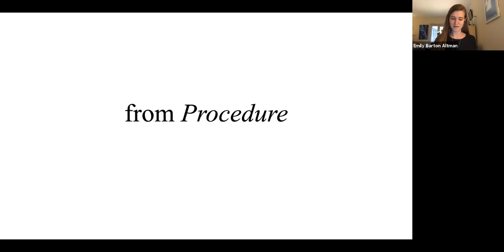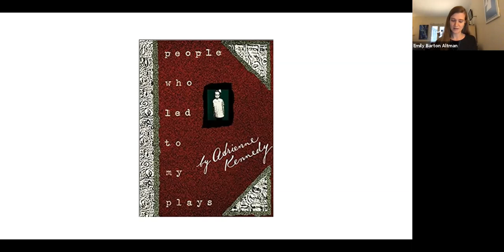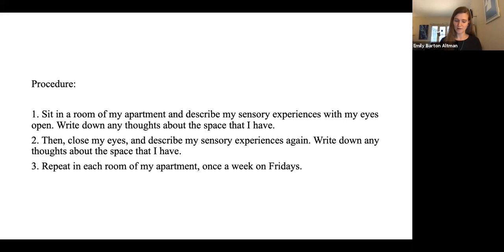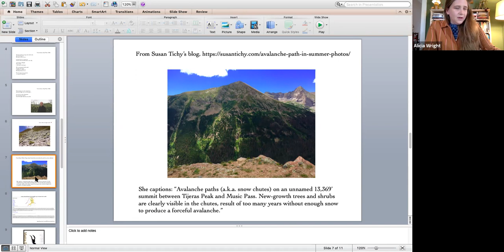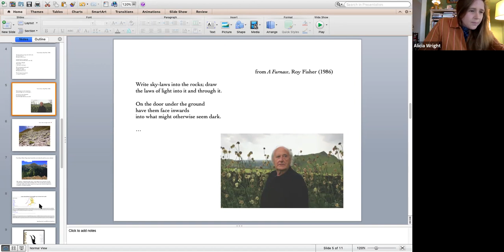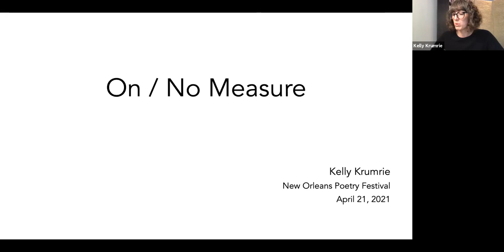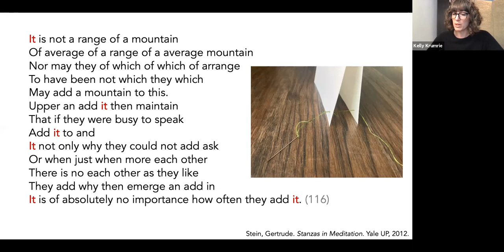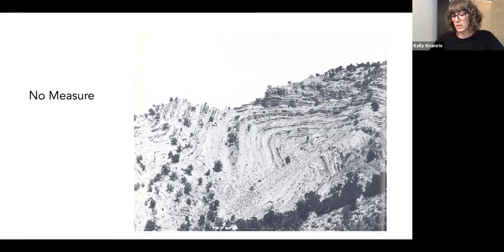New Orleans Poetry Festival 2021: Sites of History, Direction and Space in Poetry and Poetics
This roundtable thinks through the dimension, direction and historiography of the site in poetry, and how it manifests through mapping, scoring, and representation. We are interested in how sites are articulated as language in traces on the page—as sentences, lines, points, fragments—that erase as they take up space, creating new sites of negation, of vacuum, violence, reconciliation, conjunction. In our discussion, we will examine how a point as a marker on a map scores the memory of an image, thereby transforming a specific location. We will examine how place and history directs a route on the page and can hold the memory of intense violence. In reading critical and creative work, we will investigate space and indeterminacy, and what writing can do to collapse time and space into a site and reexamine what the space of a text can be.